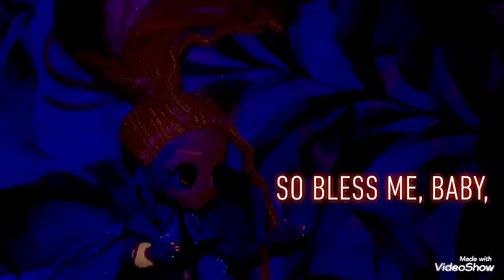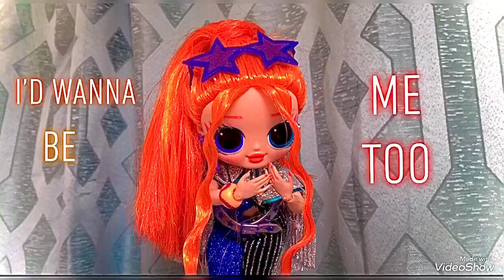LOL Surprise OMG Dolls sing Me Too🎤